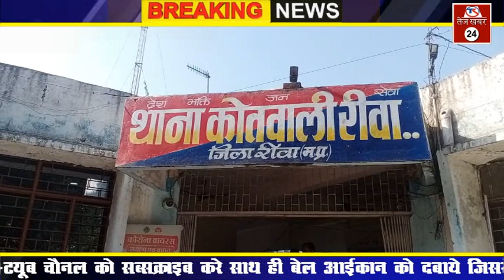रीवा की कोतवाली पुलिस ने 24 घंटे में किया इन्दौर की लूटी🚨 हुई कार का खुलाशा...